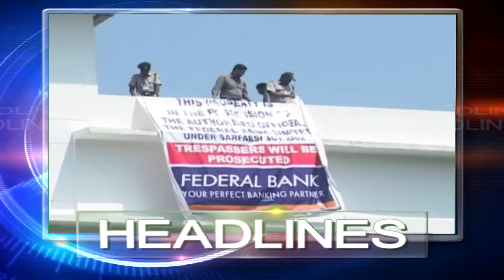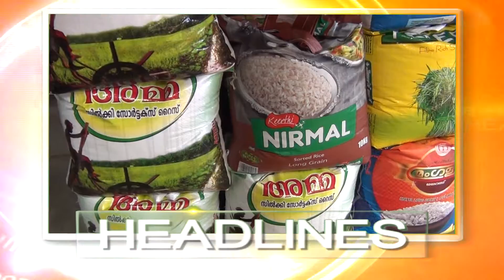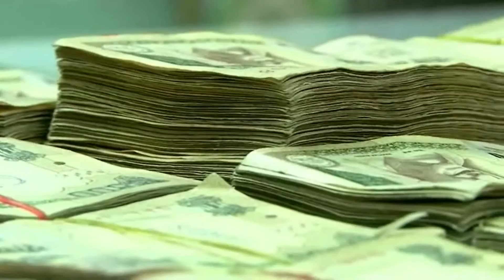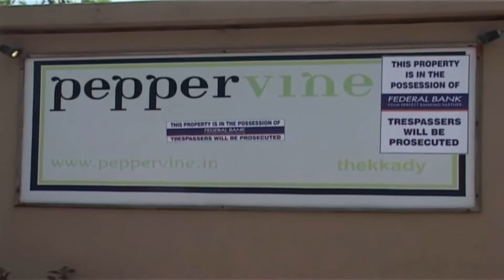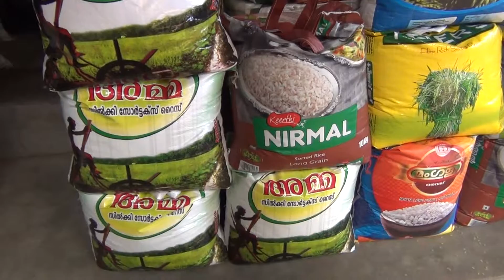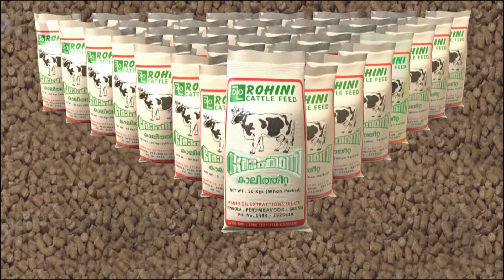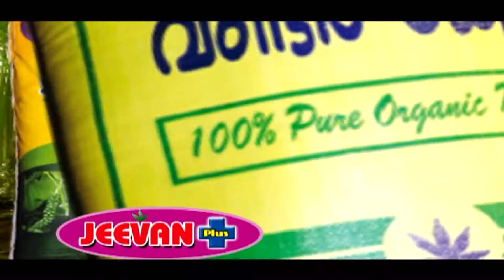05.02.2017 8 pm